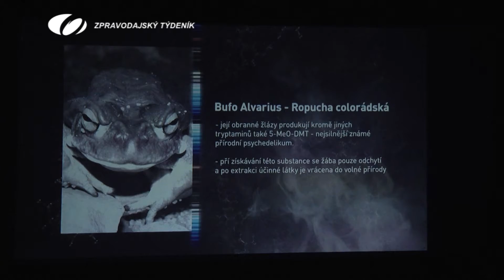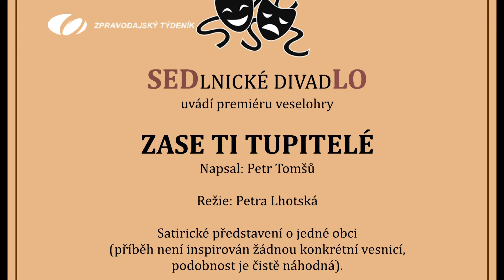23. LISTOPADU 2018 - ZPRAVODAJSKÝ TÝDENÍK TV ODRA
1. VÝSTUPY Z RADY, 2. PROMÍTÁNÍ V BÝVALÉM KINĚ, 3. ZKRATKA, 4. JAZZOVÝ A BLUESOVÝ VEČER, 5. SPORT